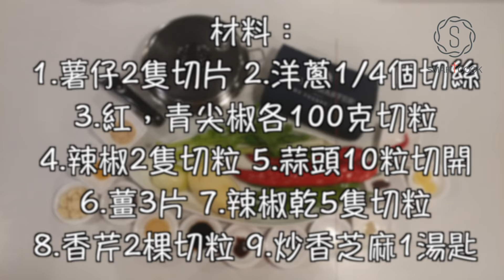乾鍋薯 - HK Saladmaster 煮好餸